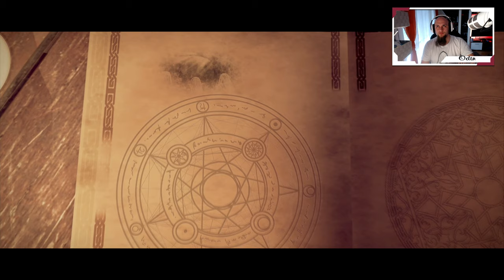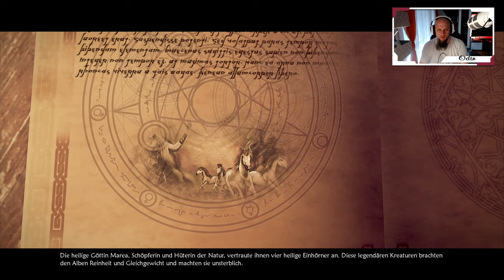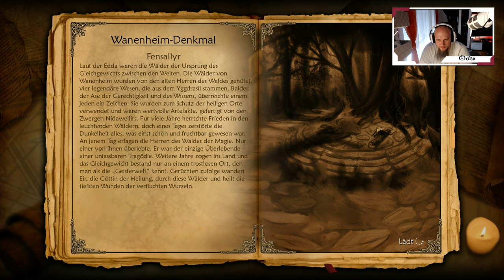Angezockt | Eternity The Last Unicorn [PS4 Pro] [4K]